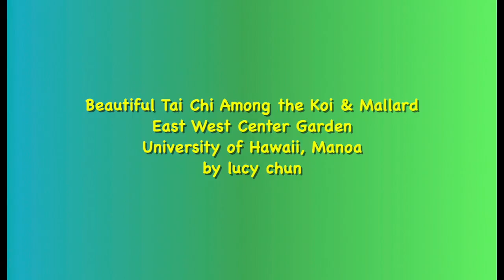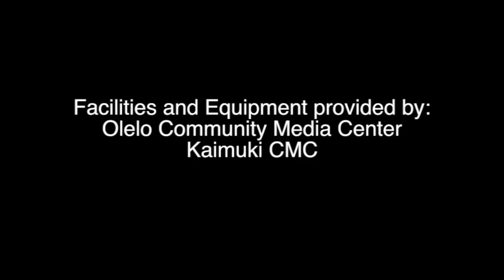Beautiful Tai Chi in the Lush Garden in Manoa Valley everydaytaichi lucy chun Honolulu, Hawaii